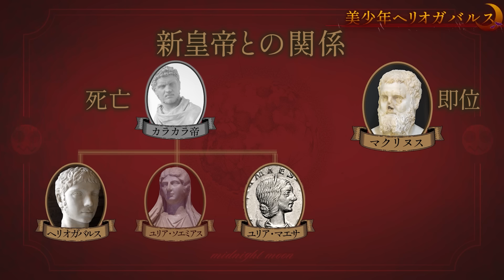【実話】セフレ全員バラで生き埋め…史上最低の変態ローマ皇帝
史上最悪のローマ皇帝と呼ばれた「ヘリオガバルス」をご存知だろうか...？
弱冠14歳で即位したヘリオガバルスは、数多の変態性癖を持っていたんだ...。
ヘリオガバルスは奴隷の妻となり、宮殿を売春宿にして男達と交わったんだゾッ...！！

※ミッドナイトムーンは、あるごめとりいの姉妹チャンネルですわよ！